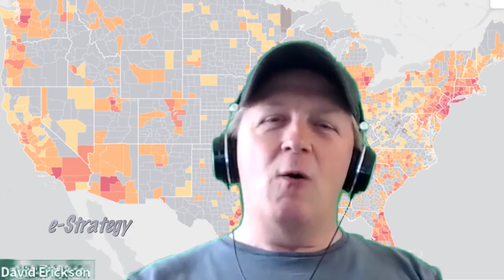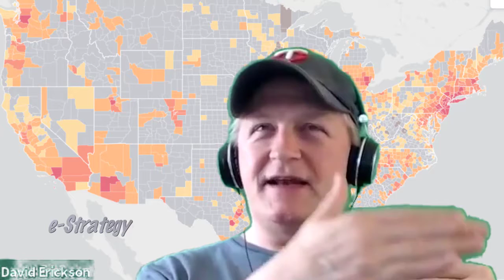🌡️😷 Can Smart Thermometers Track COVID-19 Outbreaks?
Kinza Health makes smart thermometers that can see whether a particular location is over indexing for the flu-related symptoms associated with the COVID-19 coronavirus. 🦠

Can Smart Thermometers Track the Spread of the Coronavirus?

     TRANSCRIPT

David Erickson:  This is a fascinating story reported first out by the New York Times' Donald McNeil and if you watch Rachel Maddow, she covered it on her on her show, as well. There's a company called Kinza Health, which makes smart thermometers and they have more than a million sold--

BL Ochman: Are those the ones you hold out?

David Erickson: Well, it's...I don't know exactly.

BL Ochman: They don't touch you, I think.

David Erickson: No, it's not that; it's an actual thermometer that you put in your mouth.

But they are smart thermometers, so they sync with the mobile app. And they have made more than a million of them. And they record, you know, they record fevers as soon as customers use them, right?

So they have for the last several years been building these in interactive maps that can accurately predict the spread of flu, and they do it two weeks before the CDC's own flu tracker does. Because the CDC relies on reports from hospitals and from doctors and stuff. And so there's a lag time between those reports that come into CDC and the data that the smart thermometers are picking up immediately.

So their data can presumably predict outbreaks of of coronavirus. They are taking the data set that they already have and removing the data, the historical data and reporting just the data that's coming in now. And they can see whether a particular location is over indexing for flu-related symptoms, right?

So it's something that the CDC should be paying attention to, to identify places where an outbreak is occurring of coronavirus.

The company is now selling 10,000 thermometers a day, which is creating production problems for them but also multiply the amount of data that's coming in each day from those people that are using it now. So, fascinating technology that can be very helpful.